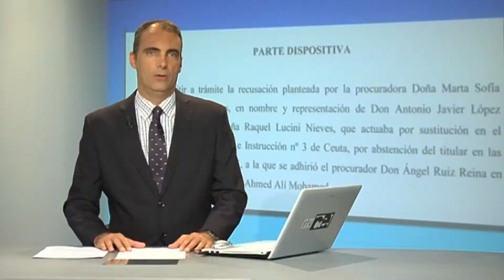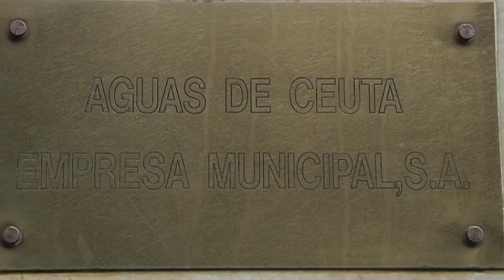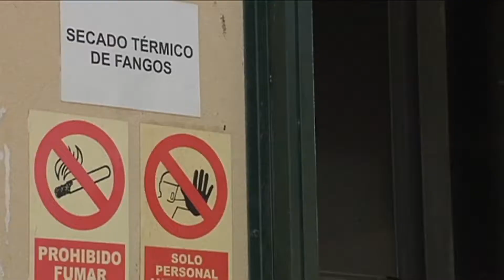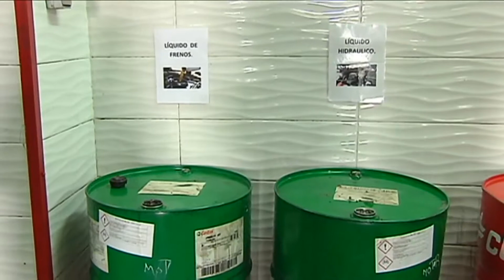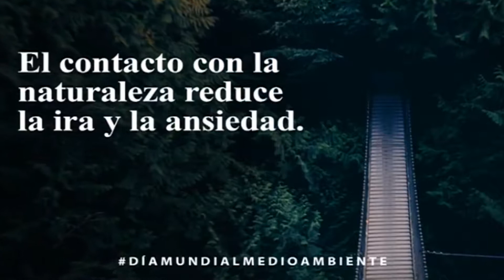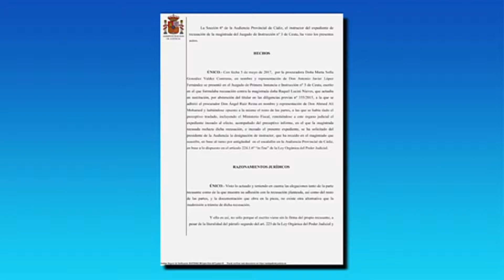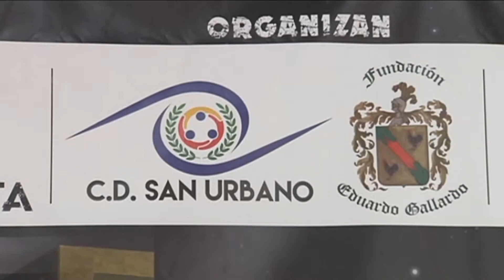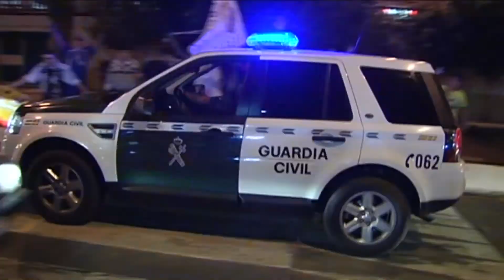NOTICIAS CEUTA 2ª EDICIÓN 05 06 2017